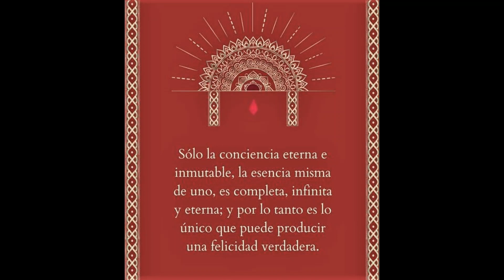LOS (7) KUMARAS - SENORES DE LA LLAMA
Los Rebeldes Cósmicos
 Desde la antigüedad los sabios han aconsejado a sus alumnos a conocerse y a preguntarse “¿quién soy?”. La auto-observación es posible para nosotros porque somos seres autoconscientes. Sabemos que existimos y podemos reflexionar acerca de nuestra vida. La autoconciencia nos diferencia de los animales. Los animales están en un estado de ensueño. Algunas especies animales que viven en contacto más cercano con los seres humanos también pueden desarrollar la mente. En los minerales, las plantas y la mayoría de los animales, sin embargo, la mente, llamada Manas en sánscrito, no se ha despertado aún. A través del despertar de Manas, el hombre ha pasado de ser guiado por el instinto a ser un individuo. Lentamente se desarrolla de un individuo a una personalidad y desde allí a la conciencia del alma.
El desarrollo del centro de su ser sucede a través de la presencia de seres superiores que dieron al hombre el fuego de la mente. Desde mucho tiempo atrás envían sus rayos de luz para que la flor de la conciencia humana se desarrolle. Esta flor también se llama loto egoico, el loto de nuestra alma.
Hay diversas leyendas y narraciones alegóricas que explican el despertar de la mente. La historia de los ángeles caídos contiene, en su significado esotérico, la clave de los secretos de la conciencia humana de la misma manera que las alegorías orientales de los Kumaras o Agnishvattas, los Ángeles Solares. Depende de nuestro entendimiento sutil hasta qué punto las enseñanzas se nos revelan. Así, la leyenda griega de Prometeo, que trajo al hombre el fuego de los Dioses, se asemeja a la historia del despertar de la autoconciencia a través de los Kumaras que queremos estudiar aquí.